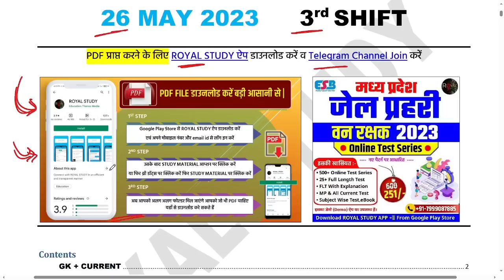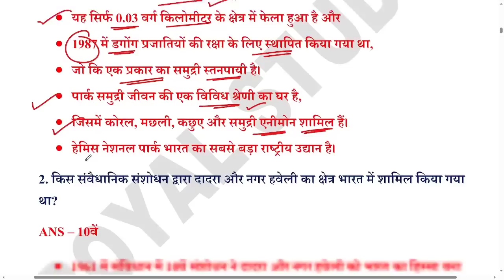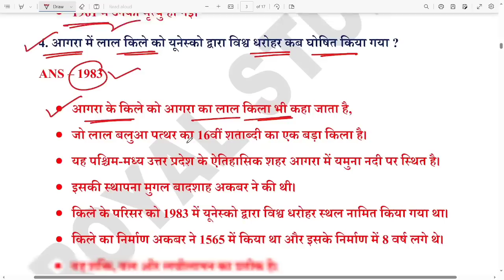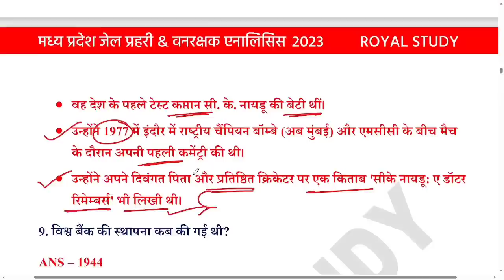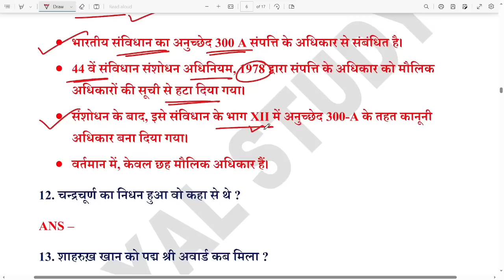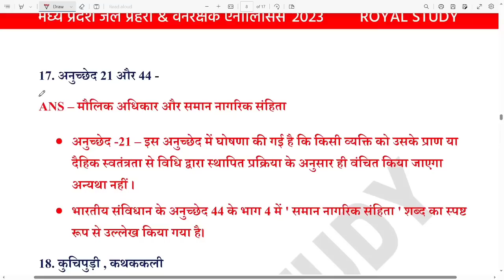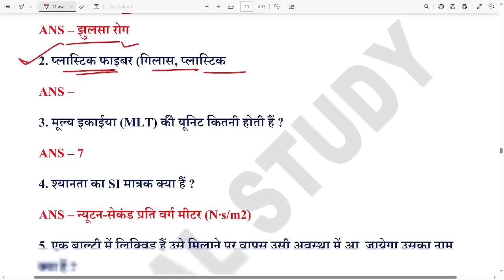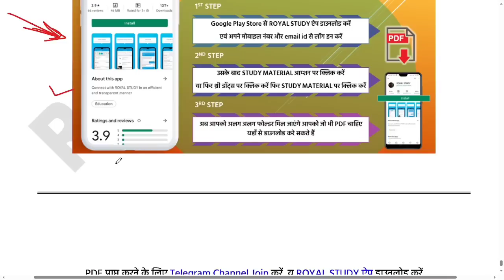MP जेल वनरक्षक EXAM 26 May 3rd Shift | MP Jail Prahari Exam Analysis | MP Forest Guard Analysis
💥 Popular Courses (Test series, ebook)   💥

● MP JAIL PRAHARI EXAM ANALYSIS
● MP FOREST GAURD PAPER ANALYSIS
● MP VANRAKSHAK 1ST SHIFT QUESTIONS
● MP JAIL POLICE ANALYSIS
● MP JAIL PRAHARI 2023 ANALYSIS
● MP JAIL PRAHARI MCQ 2023 ANALYSIS
● MP JAIL PRAHARI ALL QUESTONS ANALYSIS
● MP JAIL PRAHARI TODAY ANALYSIS ALL SHIFT
● MP FOREST GAURD TODAY PAPER ANALYSIS
● MP FOREST GAURD 2023 ANALYSIS / REVIEW
● MP FOREST GAURD MP GK ANALYSIS 2ND SHIFT
● MP FOREST GAURD NOTES
● MP FOREST GAURD MP GK BOOKS
● MP FOREST GAURD MP GK NOTE

MP Jail Prahari vacancy 2023 : syllabus
MP Jail Prahari vacancy 2023 : subject wise syllabus
MP Jail Prahari vacancy 2023 : exam pattern
MP Jail Prahari vacancy 2023 : exam date
MP Vanrakshak vacancy 2023 : Admit card / pravesh patra
MP Vanrakshak vacancy 2023 : physical
MP Vanrakshak vacancy 2023 : mock test
MP Vanrakshak vacancy 2023 : best book
MP Vanrakshak vacancy 2023 : mp gk
MP forest guard vacancy 2023 : mp current affairs 2022
MP forest guard vacancy 2023 : royal study
MP forest guard vacancy 2023 : syllabus
MP forest guard vacancy 2023 : new pattern
MP forest guard vacancy 2023 : online class
MP Jail Prahari & forest guard Analysis 26 May 1st shift,  2nd shift & 3rd shift
MP Jail Prahari & forest guard exam Analysis 26 May 1st shift,  2nd shift & 3rd shift
MP Jail Prahari & forest guard Analysis 28 May 1st shift,  2nd shift & 3rd shift
MP Jail Prahari & forest guard Analysis 27 May 1st shift,  2nd shift & 3rd shift
MP Jail Prahari & forest guard Analysis 26 May 2nd shift
MP Jail Prahari & forest guard Analysis 26 May 1st shift
MP Jail Prahari & forest guard Analysis 26 May 3rd shift
MP Jail Prahari & forest guard Analysis 27 May 1st shift
MP Jail Prahari & forest guard Analysis 27 May 2nd shift
MP Jail Prahari & forest guard Analysis 27 May 3rd shift
MP Jail Prahari & forest guard Analysis 26 May 2nd shift LIVE

ROYAL STUDY